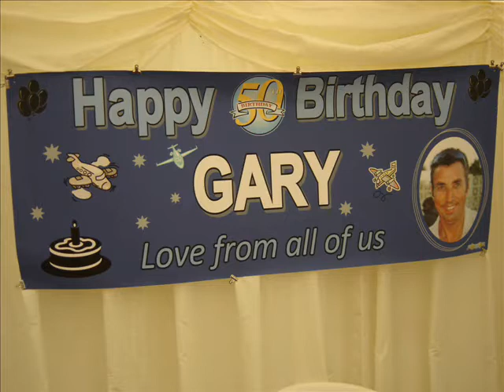Gary & Wendy's birthday pictures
28th June 2008, Marquis of Granby, Sompting, West Sussex